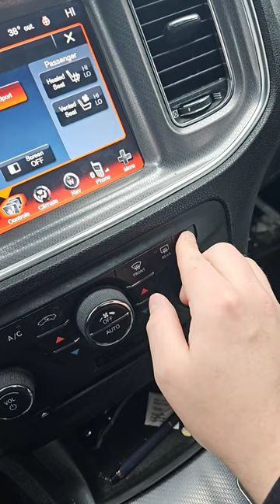setting up for some fun time